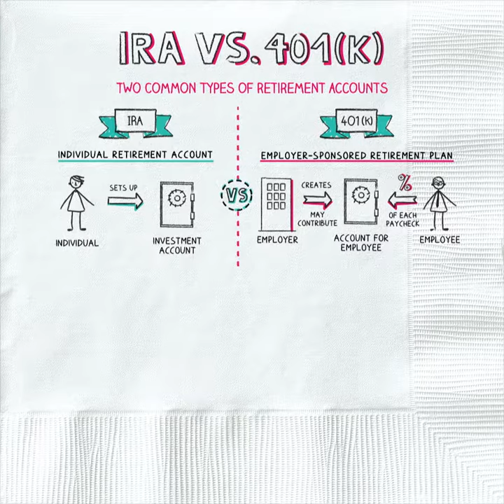IRAs vs 401(k)s (2019)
IRAs and 401ks are two types of retirement accounts.

IRAs
An individual retirement account, or IRA, is an investment account that an individual sets up with a financial institution and can contribute to directly.

401(k)
account for the employee. The employee may then contribute a percentage of each paycheck to
the account. And the employer may also contribute to the employee’s account.